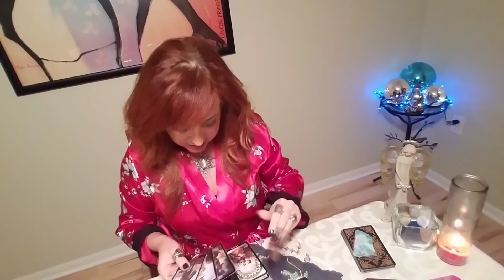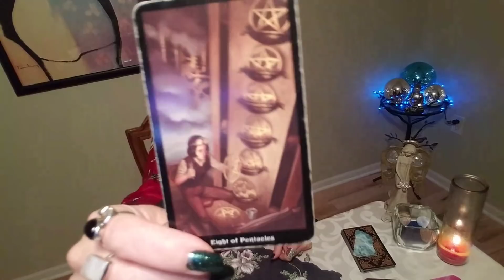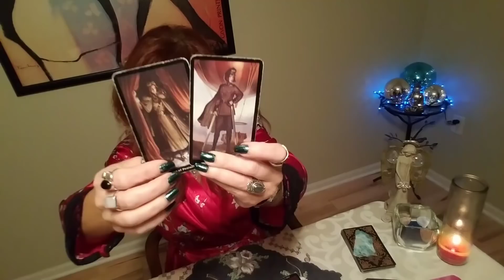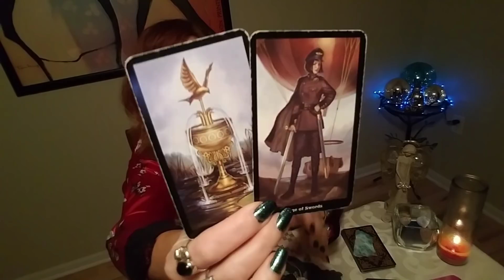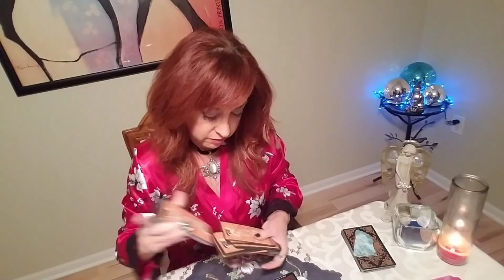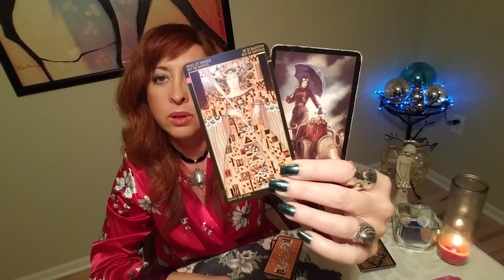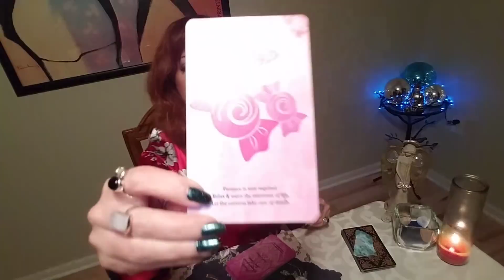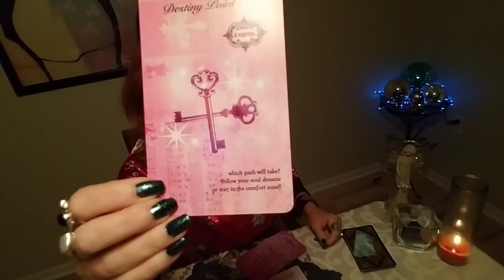Taurus Love Tarot Reading thru January 15, 2019 YOU AND ME ARE MEANT TO BE❤❤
PLEASE NOTE: PHONE READINGS ONLY FOR US RESIDENTS; EMAIL OR SKYPE FOR INTERNATIONAL CLIENTS